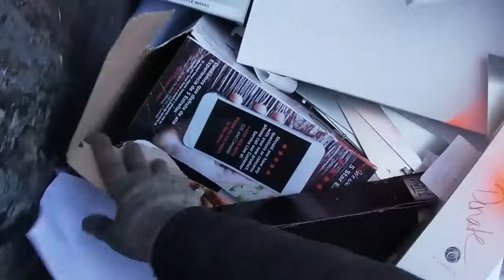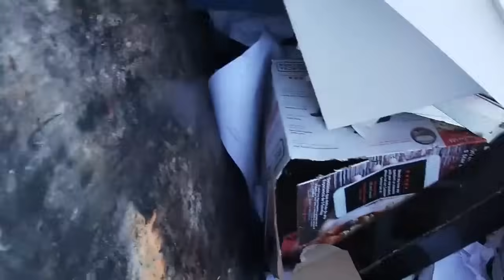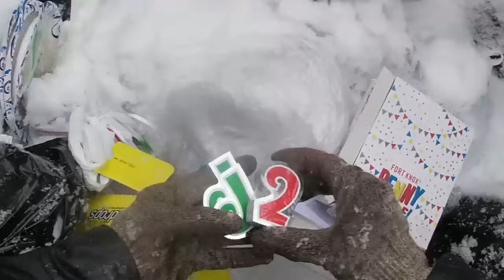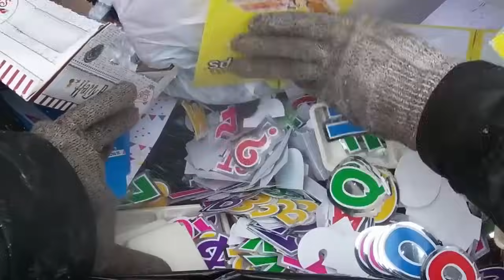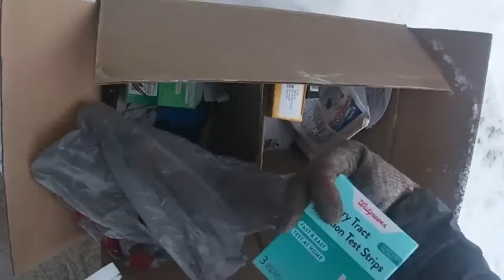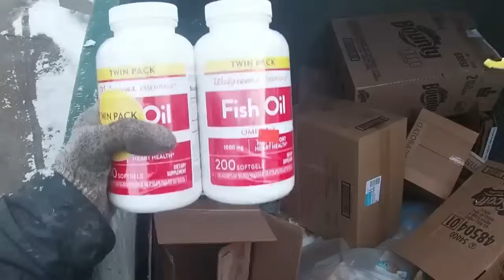Dumpster Diving - This will make you Livid!! Free haul Jan 2024